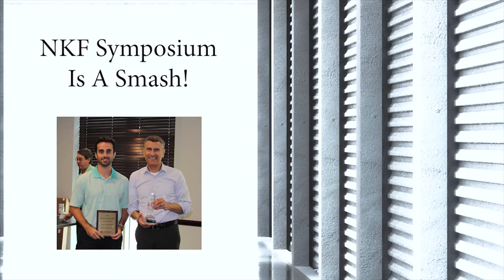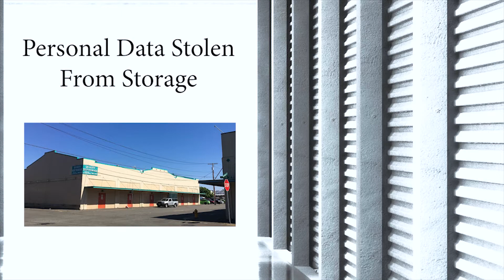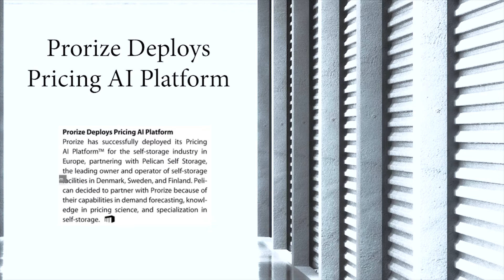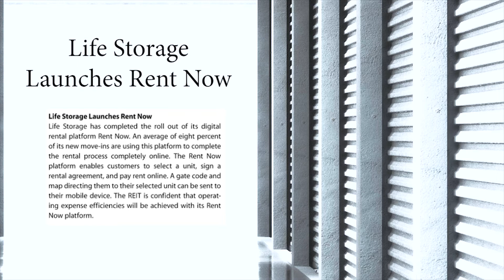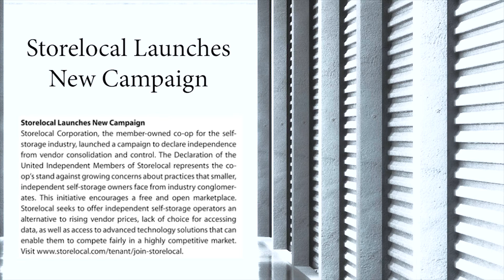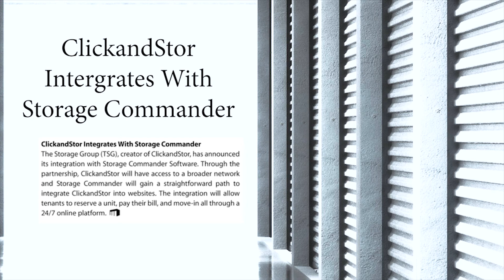Self-Storage Industry News June 2019